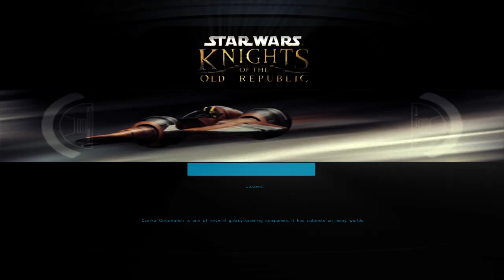Trading Warcrimes for Bueracracy | Star Wars Knights of the Old Republic 2021 #17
The first ever playthrough I started on this channel, many many months ago, was Star Wars Knights of the Old Republic, and I always knew in the back of my mind I would come back and finish it one day.

Then, on the 9th of September, the impossible happened, and the KOTOR Remaster was announced at long last.

So I thought the original needed its swan song, and I wanted to give it the best chance possible by ramming it to the brim with mods.

Follow this STEP BY STEP, do exactly as it says, and don't presume anything:

After that guide you MUST follow this guide as well, otherwise you'll be playing with a bunch of broken menus straight out of 2001:

Then I installed these mods in the ORDER THEY ARE LISTED BELOW (if you don't follow this order, then files will replace each other in the wrong order, you've been WARNED):

=== Links ===